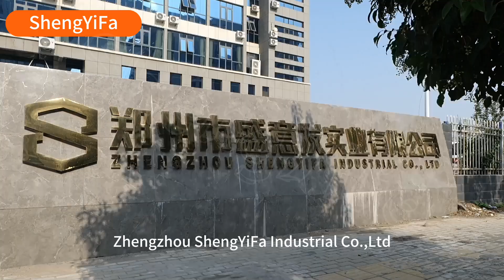WPC Door Factory|Top Manufacturer |Which is better WPC or PVC?|باب دبليو بي سي|PVC من خلال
This video shows our factory.
I would like to have a brief introduce about our factory.
Our company established in 2003 and have 20 years experience in this field
Our raw materials using is very good.
So, we are the most professional manufacturer.
like Pvcfilm,we purchase the very expensive.
So,the door will have good appearance.
Also,We are using good glue imported from Germany.It is more durable.
And our door quality and even small details finish is very nice.
So,you will not have any worry when you cooperate with us.